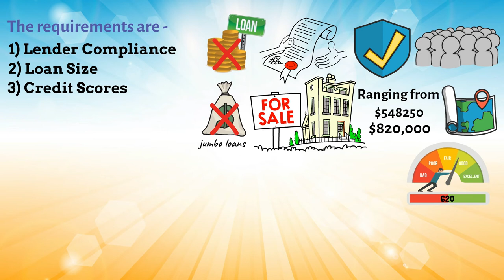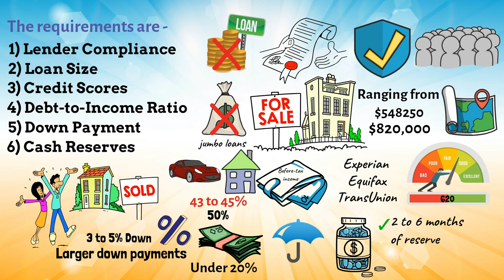Fannie Mae Explained [WHAT YOU NEED TO KNOW]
Fannie Mae, or the Federal National Mortgage Association, was created by Congress to help liquidate the housing market. But what does Fannie Mae Do? And why are they so important?

Fannie Mae purchases around 60% of America's Mortgages from mortgage lenders. They help provide liquidity to the broader mortgage market.

In this video, you will learn what Fannie Mae is, what they do, and why they are a key player in America's housing market. In particular, you will learn:

- What Is Fannie Mae?
- What Does Fannie Mae Do?
- How Does Fannie Mae Guarantee Loans?
- How Fannie Mae and the Secondary Mortgage Market Work
- What Are the Requirements for a Fannie Mae Loan?

Throughout the video, we will cover a high-level overview of this government-sponsored enterprise, its origins, and so much more. By the end of the video, you will know everything important that pertains to Fannie Mae. This information is key for financial enthusiasts and future homeowners.

TIMESTAMPS:

0:00 Intro
0:25 What Is Fannie Mae?
1:02 History of Fannie Mae
2:28 What Does Fannie Mae Do?
2:56 How Does Fannie Mae Guarantee Loans?
3:45  How Fannie Mae and the Secondary Mortgage Market Work
4:49 What Are the Requirements for a Fannie Mae Loan?
6:56 Quick Recap